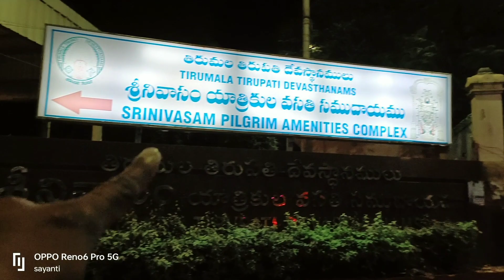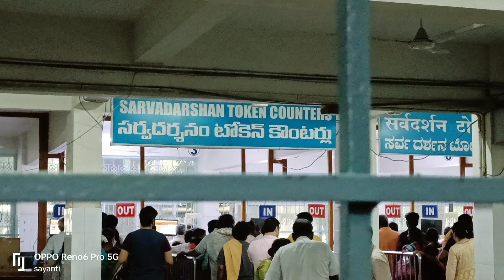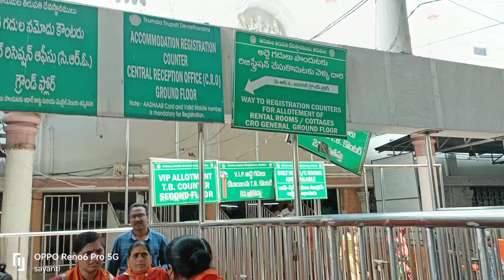Tirupati Balaji || Tirupati Balaji Darshan || তিরুপতি ভ্রমণ গাইড || 2023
তিরুপতি ভ্রমণের এই পর্বে রয়েছে তিরুপতি স্টেশন থেকে তিরুমালা বা তিরুপতি বালাজি দর্শনের সমস্ত তথ্য। কি ভাবে যাবেন, কোন ট্রেন এ যাবেন, কোথায় থেকে ফ্রী এন্ট্রি দর্শনের টিকিট বা টোকেন কাটবেন, কোথায় গিয়ে থাকার জন্য 50 টাকার রুম বা ঘর বুক করবেন, অনলাইনে টিকিট কেটে গেলে কোন অফিসে গিয়ে আপনার টিকিট টা দেখাতে হবে, অনলাইনে রুম বা ঘর বুক করে গেলে সেটাও কোন অফিসে গিয়ে দেখাতে হবে, মন্দিরের প্রসাদ বা লাড্ডু কোথায় থেকে সংগ্রহ করবেন, কোথায় ফ্রী অন্ন প্রসাদ খাওয়ানো হয়, কোথায় মোবাইল ব্যাগ জমা রাখতে হয়, কোথায় চুল দান করতে হয় যাবতীয় সব তথ্যরয়েছে এই একটি ভিডিও তে।

যারা অনলাইনে তিরুপতি বালাজি দর্শনের টিকিট (যার দাম 300 টাকা সাথে একটা লাড্ডু ফ্রী)কাটতে পারেননি ভাবছেন ওখানে গিয়ে টিকিট কাটলে ১ দিন বা২ দিন লাগতে পারে দর্শন করতে তাদের কে জানাই কোনো চিন্তা নেই, অনলাইন টিকিট কাটতে না পারলেও ফ্রী এন্ট্রি দর্শনের টিকিট কেটেও আপনি ২ থেকে ৩ ঘন্টার মধ্যে দর্শন করতে পারবেন। তার জন্য কোথায় থেকে ফ্রী এন্ট্রি দর্শনের টিকিট বা টোকেন কাটতে হবে সেটা আমার এই ভিডিও তে খুব সুন্দর ভাবে দেখানো আছে। আমার এই ভিডিও টা পুরোটা দেখলে আপনার কাছে সব পরিষ্কার হয়ে যাবে আর আপনি সবটা বুঝতে পারবেন।

যারা তিরূপতি মন্দিরের কাছে বা তিরুমালাতে একদিন থাকবেন মনে করছেন কিন্তু অনলাইনে রুম বা ঘর বুক করতে পারেননি তাদেরকে জানিয়ে দিই চিন্তার কিছু নেই, কোথায় গিয়ে অফলাইন রুম বা ঘর বুক করবেন সেই সব তথ্য আমার এই ভিডিওতে দেওয়া আছে। ভালো কথা ওখানে আপনি অফলাইন এ ঘর অবশ্যই পাবেন। কিভাবে সেটা আমার ভিডিওটা দেখলে পরিস্কার বুঝতে পারবেন।

travel with subrata 87